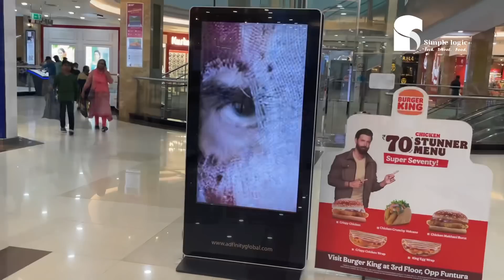Rorschach movie Review | Rorschach 8th day theatre response | Mammootty | Rorschach lulumall review